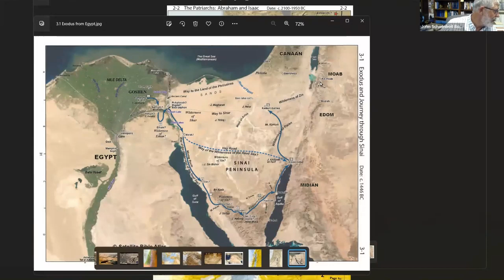Abraham and Lot: Making Good Choices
This teaching covers two topics. The first is about Lot and the bad decision he made to live in Sodom and how it affected his life, and how this is an example of what can happen when we make bad choices. The second part of the teaching is about the four kings from the north who swept through the Transjordan and Israel. Their conquering of the evil tribes ended up helping Abraham, Isaac, and Jacob live and thrive in the Promised Land.

Verses: Gen. 13:1-13; 14:1-17, 22-24; 2 Sam. 21:16-22; 2 Pet. 2:6-9